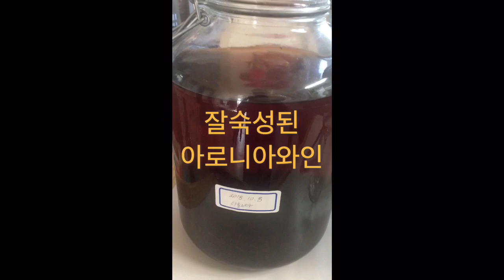아로니아와인만들기(병입하기).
가벼운마음으로오셔서가득채워가세요.
아로니아,하니베리,구즈베리,엘더베리,커런트 다양한베리를경험해보세요/새콤달콤berrygarden/새콤달콤베리가든